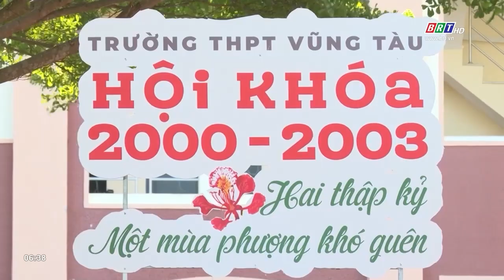Đong đầy tình nghĩa thầy trò | BRTgo